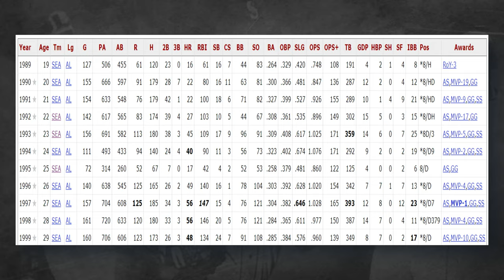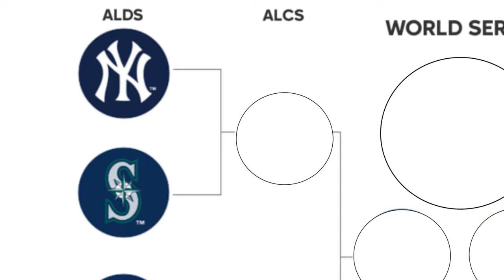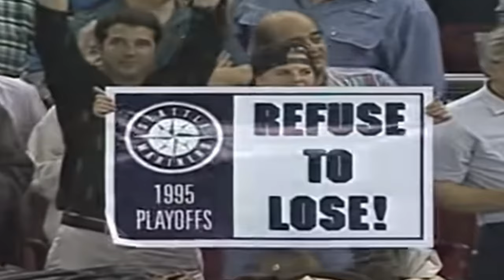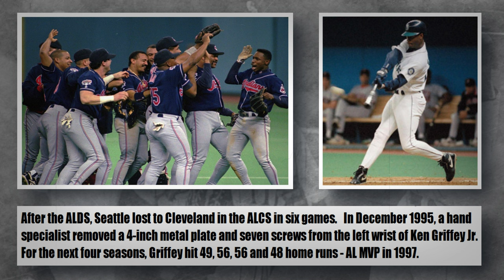Unforgettable Moments: Ken Griffey Jr's Remarkable 1995 Season With The Seattle Mariners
Ken Griffey Jr. was one of the greatest baseball players ever.  But in 1995, he had a very interesting season that wasn't a typical Ken Griffey Jr. regular season.  However, he really performed in the playoffs and helped save baseball in Seattle.  Thank you for your interest in this 90s MLB video with Ken Griffey Jr. highlights with the 1995 Seattle Mariners.

NOTE:  I would like to acknowledge a pronunciation mistake I made; around the 5-minute mark, I said -Kingdom- instead of -Kingdome-.  I apologize for the mistake as I picked up on it late into the editing process.

90s Sports Nostalgia is a YouTube channel that makes historical sports content. The videos on this channel mostly documents 90s NFL football, 90s NBA Basketball, 90s Major League Baseball and some college sports.

Stats and box scores are from: baseball-reference. com

Video Footage Attribution:
MLB, This Week in Baseball, MSC, Seattle Mariners, NBC Sports, ABC Sports, ESPN, KIRO-TV and Prime Sports NW

Picture Attribution:

Two magazine covers
Credit: Sports Illustrated

Ken Griffey Jr. and Mike Piazza Photo
Credit: Sports Illustrated

Ken Griffey Jr. Home Run Derby Photo
Credit: Rich Pilling

1995 Playoff Bracket
Credit: MLB

Ken Griffey Jr. Celebration Photo 1
Credit: Ben VanHouten / Seattle Mariners

Ken Griffey Jr. Celebration Photo 2
Credit: Ethan Thompson / AP Photo

Ken Griffey Jr. Sliding Into Home Photo
Credit: Mark Harrison / The Seattle Times

Safeco Field Photo
Credit: Wikipedia Commons

Cleveland ALDS Photo
Credit: AP Photo / Jack Smith

Ken Griffey Jr. Swing Photo
Credit: AP

Other Photo Credit:
Nike, Software Creations, Nintendo, Castle Rock Entertainment, Columbia Pictures,

YouTube Screenshots Photo Credit:
ESPN, MLB Network, MLB, ABC Sports, NBC Sports

Grey Background
Public Domain

Timestamps
00:00 Intro
0:30 Ken Griffey Jr. in the early 90s
0:51 Ken Griffey Jr. in 1994
1:00 Ken Griffey Jr. in 1995
3:08 The 1995 Seattle Mariners in the ALDS

Ken Griffey Jr and his interesting 1995 season with the Seattle Mariners.  Thank you for your interest in this Ken Griffey Jr documentary with Ken Griffey Jr highlights along with Ken Griffey Jr and his swing.  This video also shows moments from the 1995 ALDS with the Seattle Mariners and the New York Yankees.   Furthermore, this video also talks about the Ken Griffey Jr injury during the 1995 MLB season.